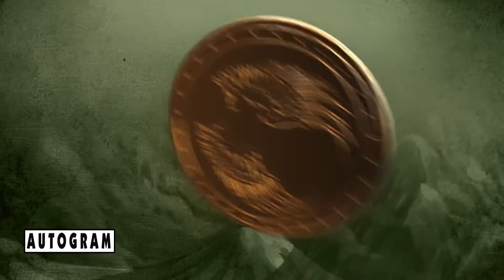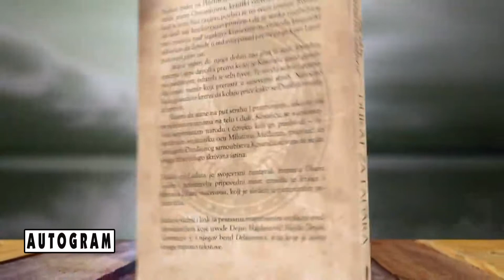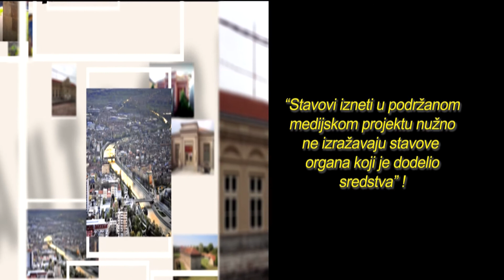Autogram 25. emisija